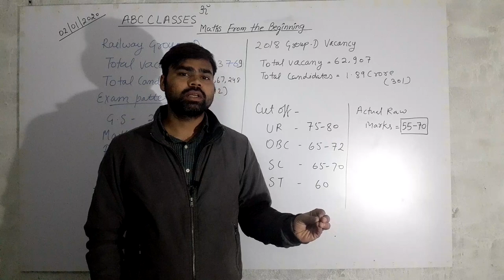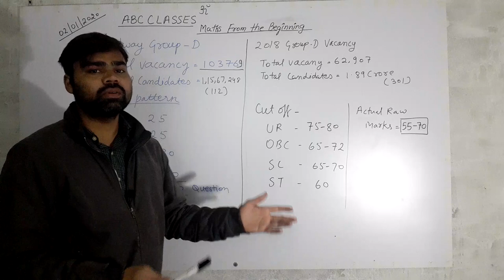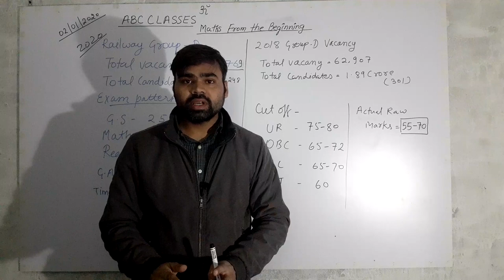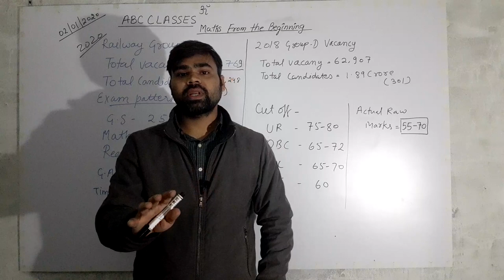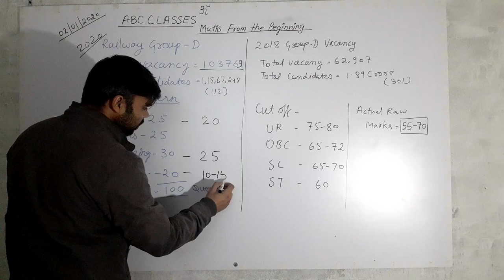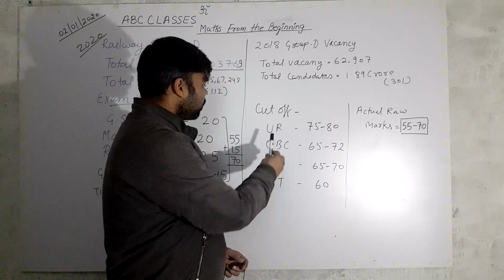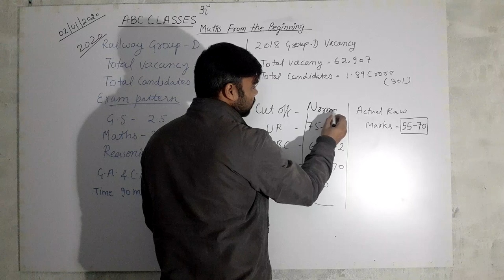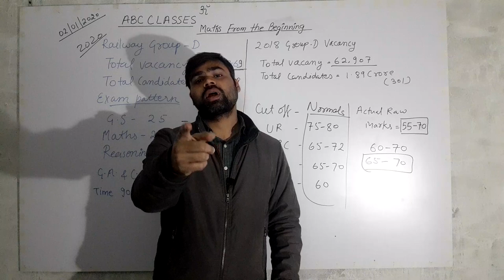Railway Group D walo ab naukari pakki apki | रेलवे ग्रुप डी वालो अब नौकरी पक्की आपकी | ABC classes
Railwat Ntpc, UPP SI, Group D के सभी स्टूडेंट अब मैथ्स में डरने की जरूरत नहीं है अब आपको मैथ्स बेसिक से हाई लेवल तक वो भी विल्कुल आसान तरीके से.
railway group d complete analysis and expected cut off